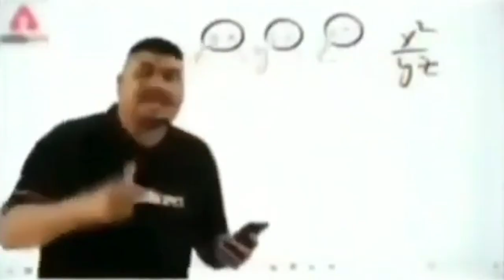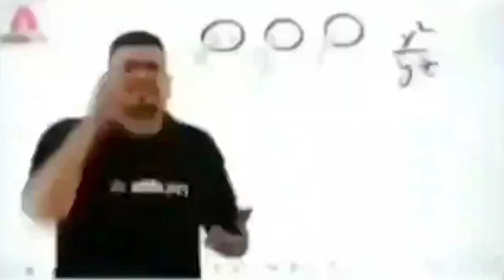KARMA Made Me CRY 😭😭